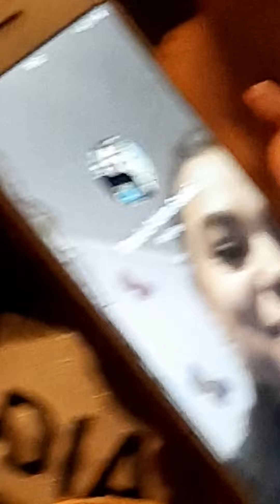29 noiembrie 2020